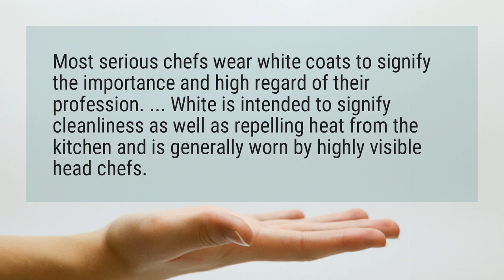Why do chefs wear white?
Most serious chefs wear white coats to signify the importance and high regard of their profession. ... White is intended to signify cleanliness as well as repelling heat from the kitchen and is generally worn by highly visible head chefs.